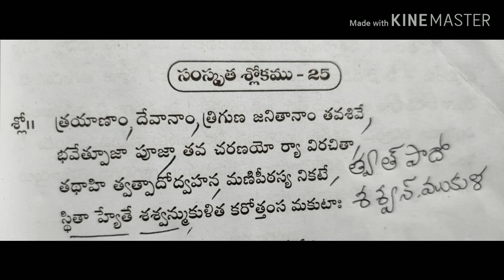Soundarya Lahari 25 sloka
trayāṇāṃ devānāṃ triguṇa-janitānāṃ tava śive
bhavet pūjā pūjā tava charaṇayo-ryā virachitā |
tathā hi tvatpādodvahana-maṇipīṭhasya nikaṭe
sthitā hyete-śaśvanmukulita karottaṃsa-makuṭāḥ || 25 ||...